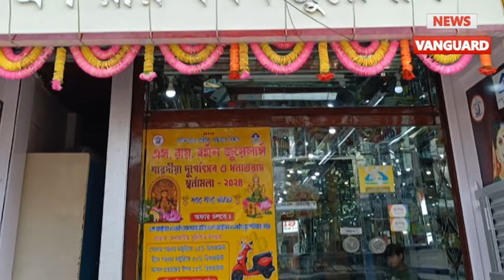রাহুলের ছেড়ে আসা আসনেই প্রার্থী, ওয়ানড়ে মনোনয়ন জমা প্রিয়াঙ্কার, নির্বাচনী রাজনীতিতে পা সোনিয়াকন্যার